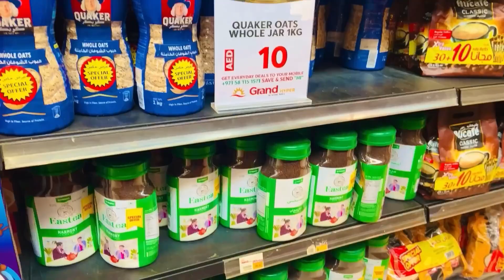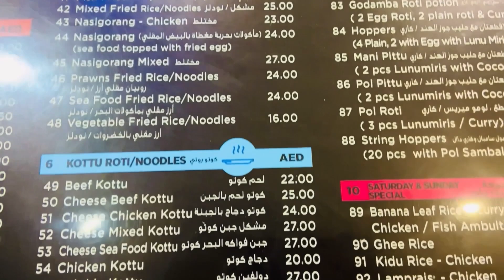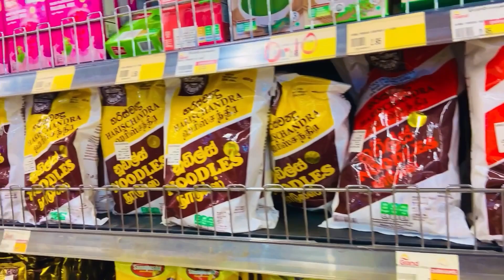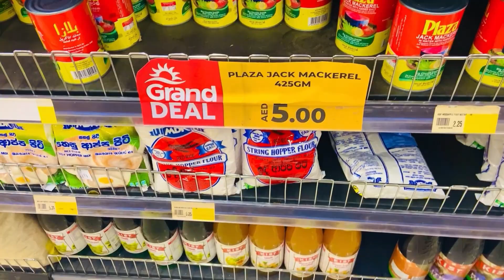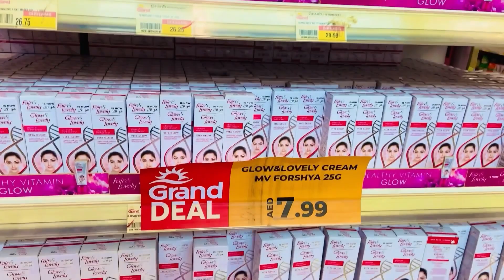Grocery shopping in Al Kail Mall Dubai/ @sldiario4462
Dubai Grocery shopping /Dubai shopping vlog
 For more details for visas